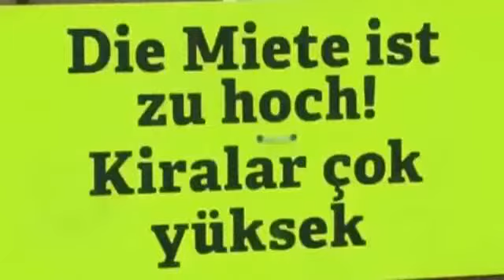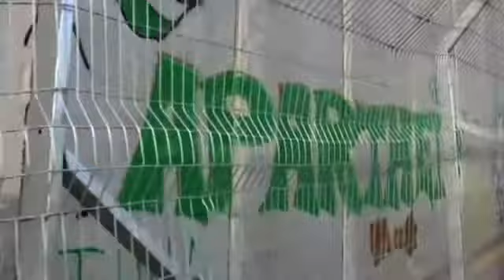Trailer GlobaLE Leipzig 2014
Die 10. globaLE findet vom 31.07. – 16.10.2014 statt. Freut Euch auch in diesem Jahr auf globalisierungskritisches Kino in Leipzig und spannende Diskussionen! Infos zu den Spielorten und Filmen

Für die kostenlose Überlassung der Nutzungsrecht der im Trailer

Das Projekt globaLE ist ein politisches Filmfestival, welches Film als Medium nutzt, um die globalen Auswirkungen des Neoliberalismus zu dokumentieren, aber auch den Widerstand gegen Ausbeutung und Ausgrenzung zu zeigen und wie Menschen ihren Mut, ihre Würde und ihre Hoffnung nicht verlieren. Dabei ist Film eine Ausdrucksform, die einen direkten, sinnlichen Zugang zur globalen Wirklichkeit schaffen kann. Thematische Filme, hauptsächlich Dokumentationen, sollen einem breiteren Publikum zugänglich gemacht werden.

Unterstützt wird das ganze durch Vorträge und Diskussionen. Dazu zeigen wir im Sommer / Herbst 2014 wöchentlich im Freien und in Leipziger Programmkinos Filme zu verschiedenen Themenkomplexen.

Eintritt frei!